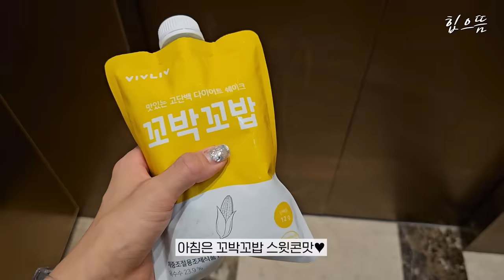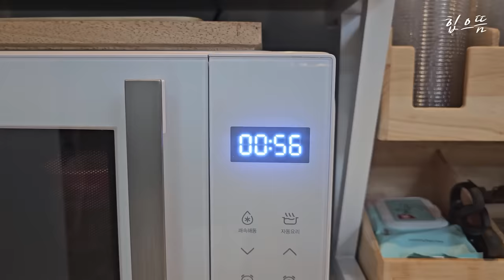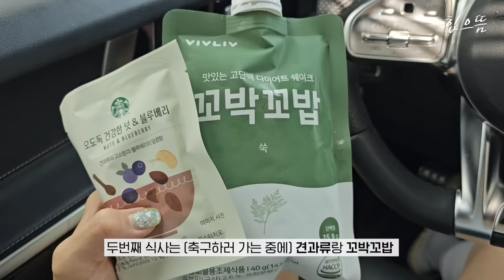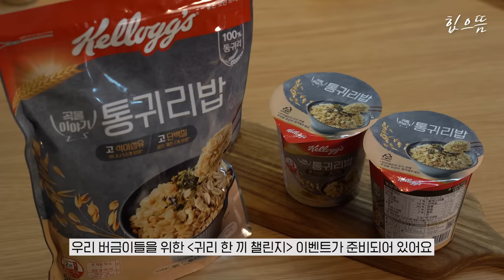[ENG] 먹을 거 다 먹고 체중 유지하는 법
💚이벤트는 댓글을 참조해주세요! 🧡